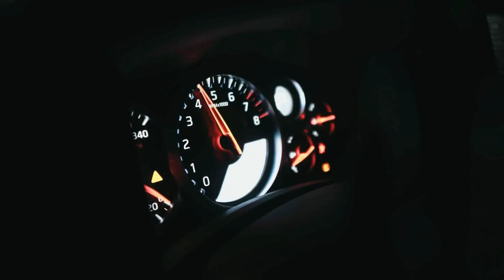Penyebab Air Radiator Bercampur Oli dan Cara Mengatasinya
Pada video kali ini Wahyu membagikan pengalaman bagaimana menganalisa air radiator bercampur oli, semoga bermanfaat

Credit
Pelaku Konten : Wahyu Hidayat
Lokasi : Bengkel Kreatif Jaya Mandiri
Ide Konten : Wahyu Hidayat & Nurali
Tukang Rekam : Mahmudi

Liputan Media
Bengkel Kreatif Jaya Mandiri dan Kiat Usaha Kala Pandemi

Wahyu Kreatif Jaya Mandiri: Ganti Bagian Mobil dengan Merek Lain Tak Masalah Asalkan Pas

Wahyu, Pemilik Bengkel Mobil: Nggak Nyangka Video Youtube Saya Ditonton Orang

Nomor WA Wahyu bisa langsung klik tautan berikut ini